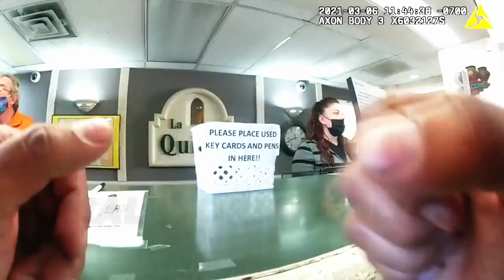Police Respond to Bizarre Robbery at La Quinta Inn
From the narrative of Officer Daniel Benoit, lightly edited for clarity:

On March 6, 2021, at approximately 1233 hours, while on uniform patrol for the Las Cruces Police Department, I was dispatched to 790 Avenida de Mesilla at the La Quinta in reference to a possible robbery. Dispatch was advising that they were approached by a customer and that a a male pulled out a gun and tried to rob him. They advised that the customer in the lobby was wearing a jacket, black pants, and a black hat. The male left the scene running to the next building on the east side of the property.

As I was arriving on scene, I came in contact with the reporting party, Rick  Boy, and another subject. I was attempting to get information as to whether the possible suspect and victim had left. As I was speaking to Mr. Boy in the front parking lot near the front doorway, a male subject ran out of the annex building which was just to the east and ran toward the north end of the property and turned running eastbound. That is when Mr. Boy informed me that was the male subject we were looking for. At first, it was unclear as to whether the identified party was the victim or the suspect. I provided that information to other units who were arriving on scene. There were able to detain several male subjects who matched the description of a blue jean jacket, black pants, and a black hat, possibly a Hispanic male a last seen heading east from the north end of the annex building.

Later, it was determined that it was possibly the victim of the incident who initially came over to Mr. Boy, advising that he had been robbed.

After speaking to several employees, we went over and cleared two rooms in the annex building, one of which officer Brian Klimeck (L797) had contact with a male subject who later was found to have some warrants and possible narcotics on him. See officer Brian Klimeck’s (L797) report for further information. There were also several electronic items such as phones and other things in that room itself. From there, I went over to get more information from the employees who were on scene. They advised that there were two males, one wearing a black shirt with black shorts and the other male wearing a jean jacket and a black hat with the black pants.

They stated that they had seen them walking and that they were on the west corridor inside near the Norther portion of that corridor checking rooms. They advised that they had seen those two males walking and asked if they needed help. They stated that the male in the Black was his brother and they were just having a slight disagreement. He advised that the males had walked upstairs and that is when they heard possible running and one male ran down and came back toward the employees and stated that he had been robbed by the other male subject but they did not see where the other male subject had gone or if he had come downstairs and left.

The victim stated that the male pulled out a firearm and robbed him and took his money. He advised that he did not see the suspect after that occurred and stated that he went over to make contact with the front desk so they could contact law enforcement. Shortly thereafter, the victim had left the scene. They advised that while I was there gathering information, the girlfriend of the male subject where the parties possibly came from had a ride. The room was in her name: Valerie Valles.

I gathered Ms. Valles’ information and asked her what had occurred. When I ran her information, dispatch advised she had warrants for her arrest. Ms. Valles was arrested and transported, first to Mesilla Valley Regional Dispatch Authority to pick up the warrants, then to the detention center.

No other details. No other information.

Mysteries of the La Quinta Inn.